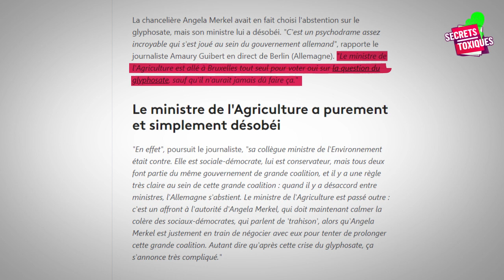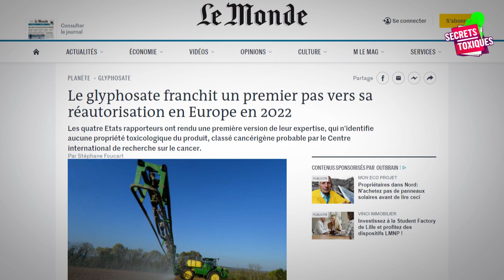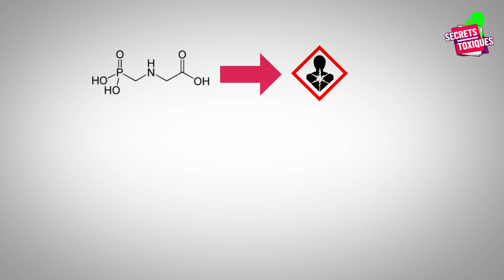Secrets Toxiques : Notre avis sur le glyphosate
[PARLONS GLYPHOSATE]

L’EFSA et ECHA ouvre pour 60 jours une consultation publique sur la question de l’autorisation du glyphosate en Europe.
En effet, le renouvellement de l’autorisation du glyphosate de 2017 touche à sa fin. Cependant, tout porte à croire que cette décision pourrait être prolongée. Des états membres se sont déjà prononcés sur une possible absence de toxicité du glyphosate. Problème : Alors que le CIRC (OMS) considère le glyphosate comme cancérogène en s’appuyant sur des études indépendantes récentes, l’EFSA (l’agence européenne) ne prend en compte que les études fournies par les industriels eux-mêmes. Pour elle, le glyphosate n’est pas cancérogène, et donc peut-être autorisé en Europe.
Pire, étudier une seule partie du mélange d’un produit pour déterminer sa toxicité n’a pas de sens. Le glyphosate est plus cancérogène mélangé avec d’autres substances. Pourquoi ne pas étudier le produit final, plutôt qu’une petite partie ?

Profitons de cette consultation pour empêcher la réautorisation du glyphosate et réclamer de réelles évaluations des produits pesticides

Pour plus d’informations sur ces sujets : secretstoxiques.fr